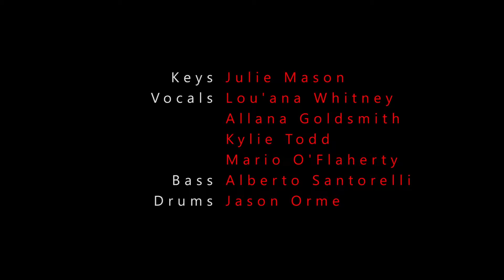Moonglow - It Could Happen To You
Auckland Jazz & Blues Club, October 2015